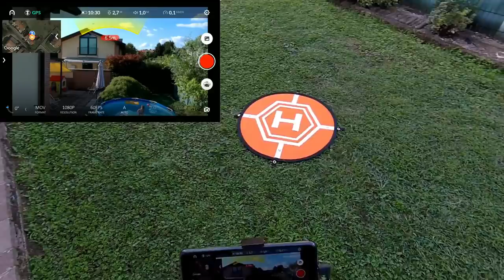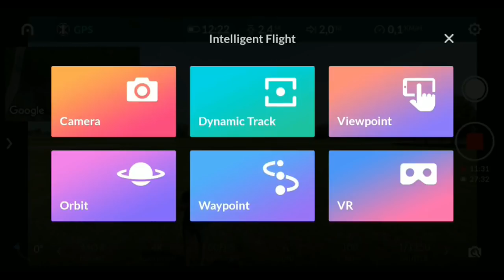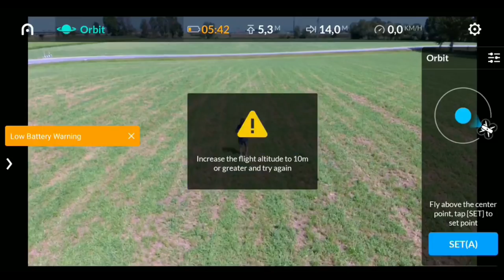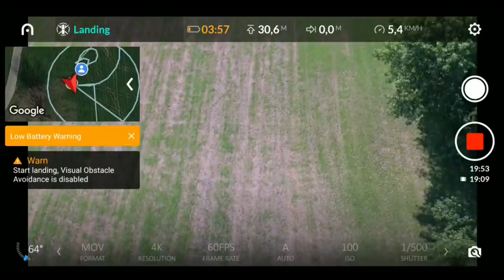AUTEL EVO PROVA E RECENSIONE DELLE FUNZIONI ZOOM, DYNAMIC TRACK E ORBIT ITA!!!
Link Utili

         ❖❖❖❖❖❖❖❖❖❖❖❖❖❖Contatti❖❖❖❖❖❖❖❖❖❖❖❖❖❖❖